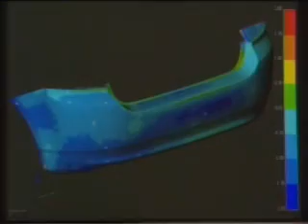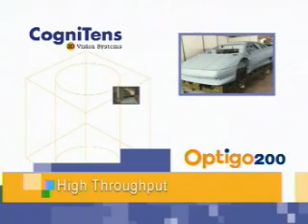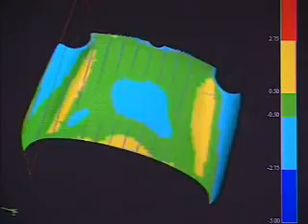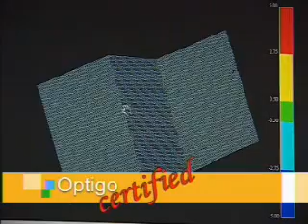Optigo in Action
Optigo is an optical measurement system by CogniTens used for dimensional measurement, inspection and reverse engineering.